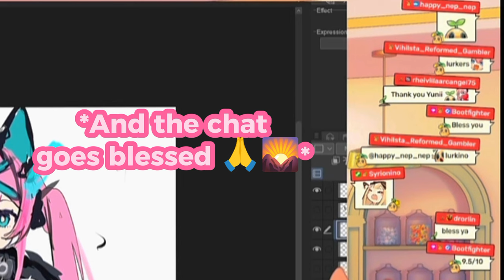What does Yuniiho's 𝑺𝑵𝑬𝑬𝒁𝑰𝑵𝑮 sounds like? 🙏🛐 | Twitch Vtuber clips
*This is truly a blessing for everyone when this Pink Dog Vtuber girl sneezes with pleasure (Besides cleaning to prevent spreading from the virus) 🥹🙏.*